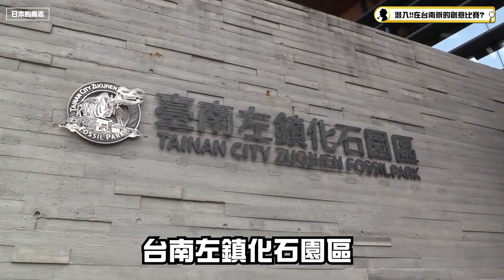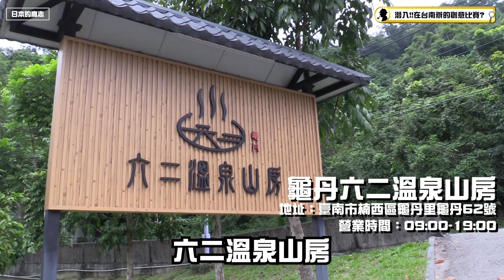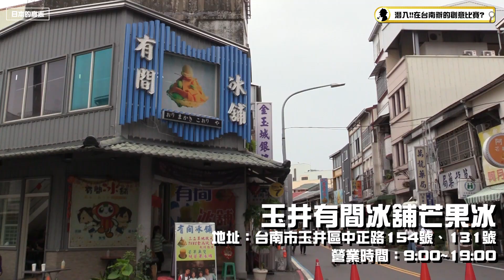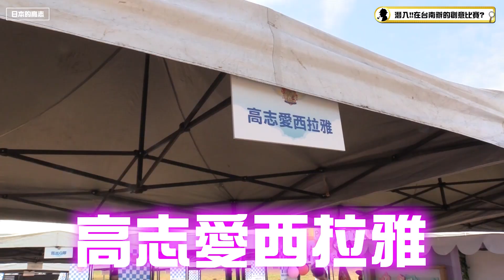外國人覺得台南好棒!!台南哪裡都好玩,好吃餒~!!!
我們會員頻道詳細內容請按下面網址喔!!謝謝大家的支持!!! （iPhone，ipad的朋友，按下面網址後請用Chrome來看看喔，YT app的話沒辦法看）

［日本的高志］ 兩個日本人高志跟健太郎分享台日文化差異的頻道

※開場的畫畫
・special thnks
 LAB